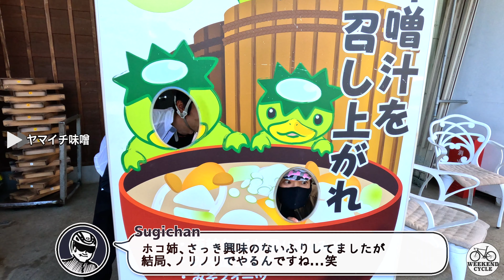美味いうどんが食べたい!! 柏▷牛久ライド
本日は柏を出発。
五島うどんの人気店、牛久の”バラモン太”さんを目指す。
絶品うどん を堪能した一行は
一路、手賀沼のカフェへ。
予想外のトラブルに見舞われながらも
千葉･茨城のグルメを楽しんだ
県またぎライドの様子をお届けします。

CAFE&GULMET
・五島うどん バラモン太（TV番組HP）

使用バイク
・BIANCHI OLTRE XR3 CV Disc
　ビアンキ オルトレ XR3 CV Disc
・RIDLEY FENIX
　リドレー フェニックス
・CANYON ULTIMATE CF SL
　キャニオン アルティメット CF SL
・SPECIALIZED S-WORKS TARMAC SL7
　スペシャライズド エスワークス ターマック SL7

・BLAEKER feat. AdamAlexander「We Go Down Together」
・Ameryh「Not Long Ago」
・Fox Drop feat. Lars Säfsund「Closer to Forever」
・Bonkers Beat Club「Dancing with the Devil」